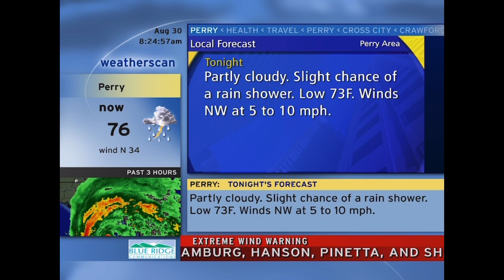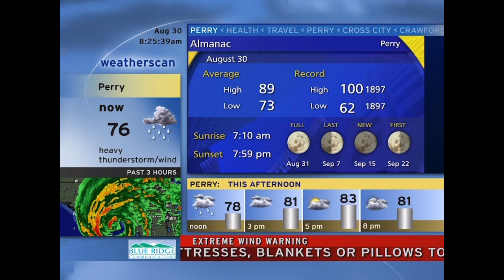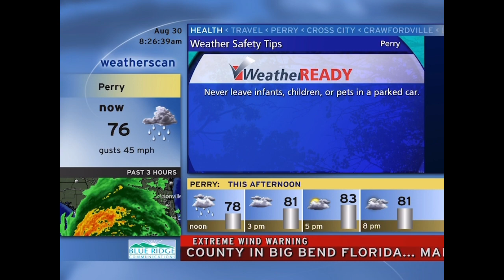Hurricane Idalia Category 4 Landfall Near Perry, FL (8/30/23) (WeatherScan Simulator)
5AM EDT Advisory

LOCATION...29.1N 84.1W
ABOUT 60 MI...95 KM W OF CEDAR KEY FLORIDA
ABOUT 90 MI...145 KM S OF TALLAHASSEE FLORIDA
PRESENT MOVEMENT...NNE OR 25 DEGREES AT 18 MPH...30 KM/H